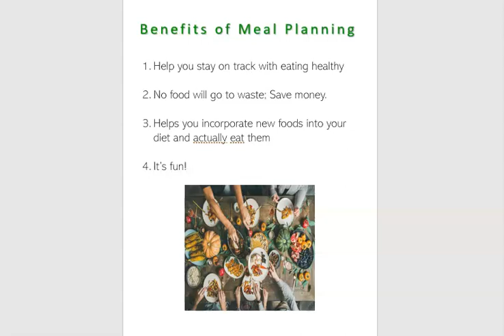The 4 Benefits of Meal Planning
Meal planning provides 4 main benefits to your health and your wallet! In tihs video, I talk about the 4 biggest benefits that you will enjoy when you start planning your meals!

✅ PRINTABLE JOURNALS, PLANNERS, WORKBOOKS, CHECKLISTS, AND MORE:

✅ BOOKS ON AMAZON